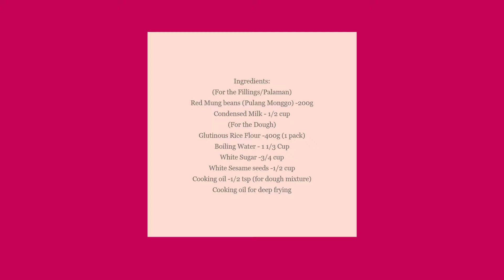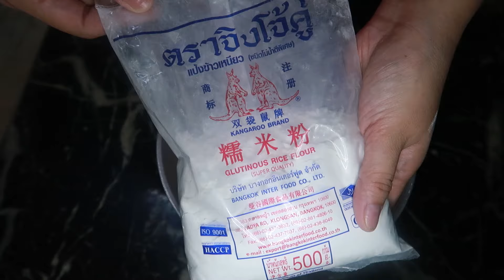Buchi (Sesame Balls) with Red Mung Beans Filling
Easy and cheap recipes